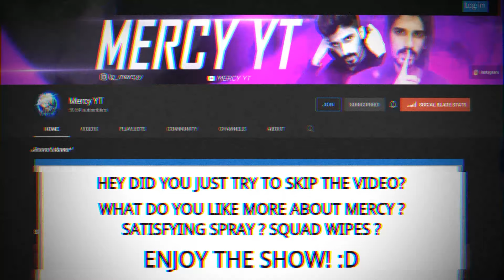16000 UC My Luckiest crate opening! Got almost everything 🤩😍 Kong crate opening